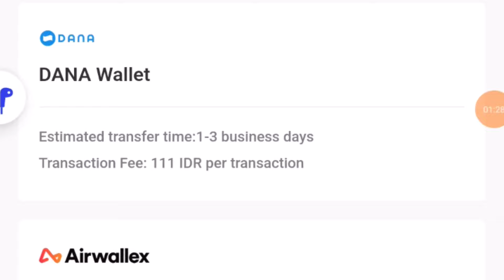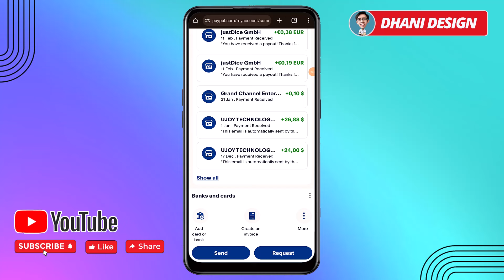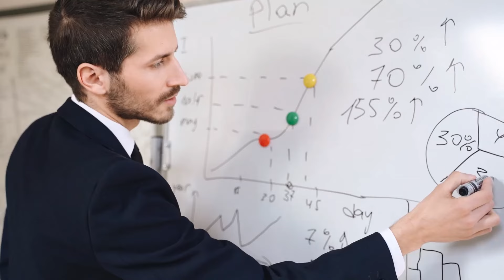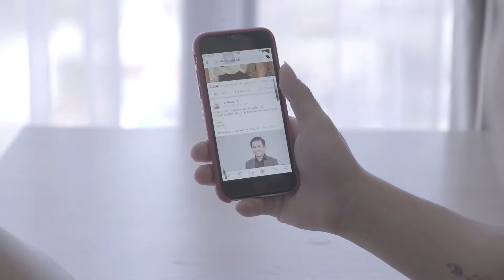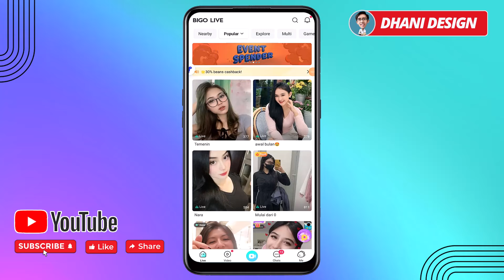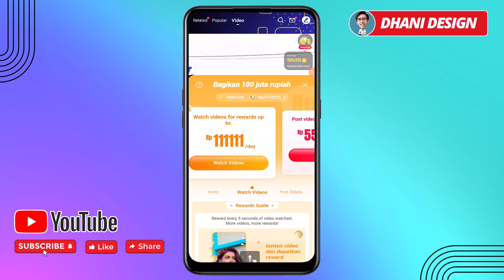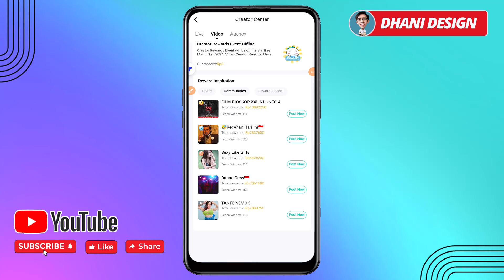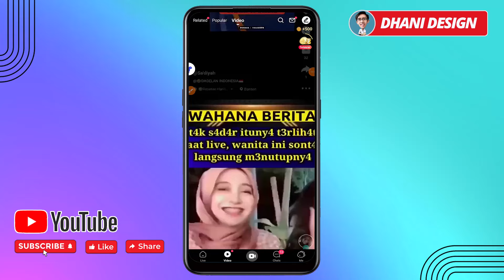Nonton Video Dibayar Saldo Dana Rp2.000.000 - FREE DANA & PAYPA - Aplikasi Penghasil Uang Tercepat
Code: 0OtBN9 (Bonus Rp.6000)